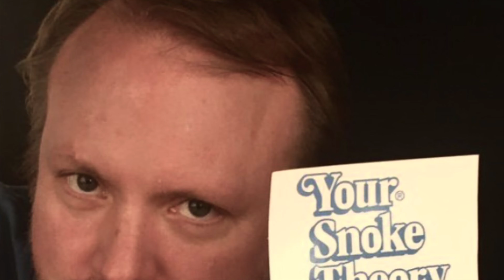Toxic - Star Wars Remix | Fire Kathleen Kennedy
The Disney Star Wars Sequel Trilogy is garbage. It needs to be retconned. I'm a toxic Star Wars Fan.
Check out this Star Wars parody of Eminem's Venom.

📺 Other Channels